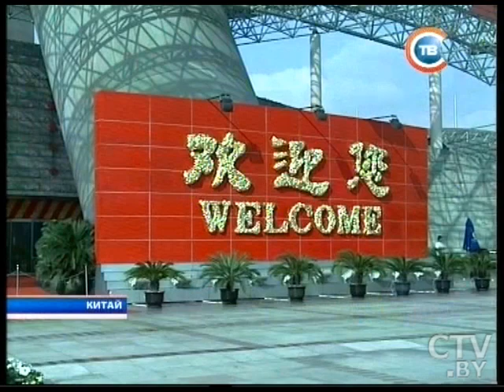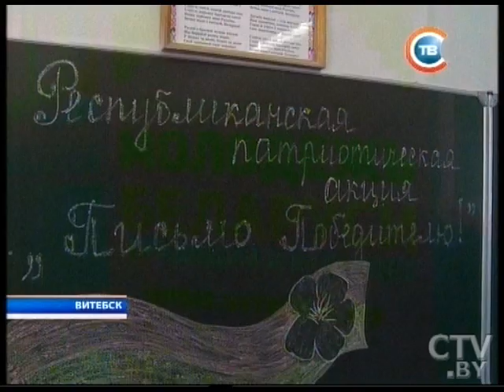CTV.BY: Новости "24 часа" за 16.30 13.04.2015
Александр Лукашенко: Организация Договора о коллективной безопасности не должна превратиться в очередного фантома
Пожар в частном доме в Витебске: погибли два человека, возможная причина возгорания – непотушенная сигарета